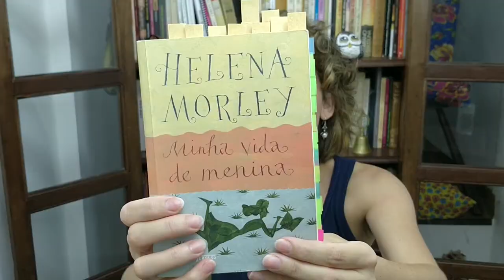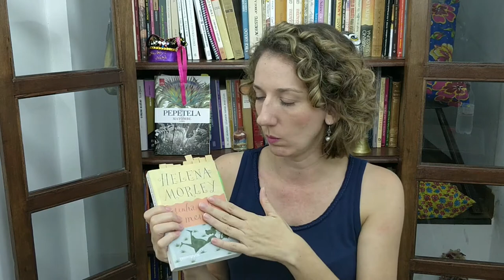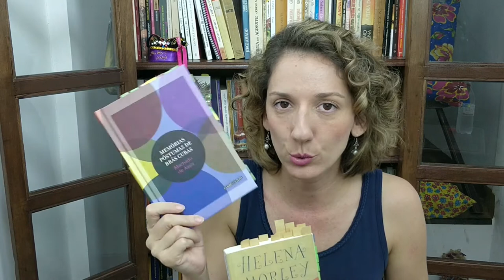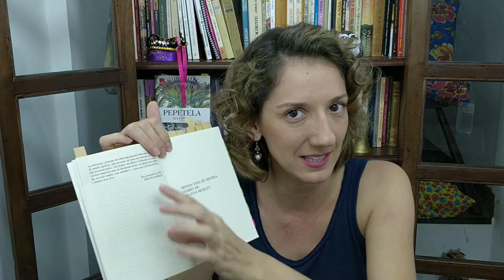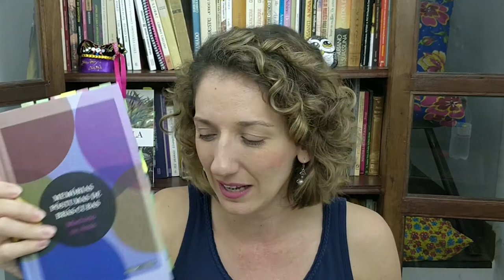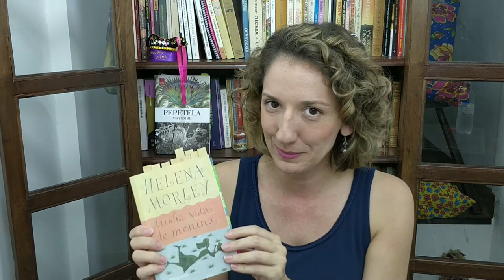Minha vida de menina de Helena Morley - Parte 1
Parte 1 da leitura e análise da obra Minha vida de menina da escritora Alice Dayrell Caldeira Brant que assina com o pseudônimo de Helena Morley.

Referências:

MORLEY, Helena. Minha vida de menina. 1º edição. São Paulo: Companhia de Bolso, 2016.